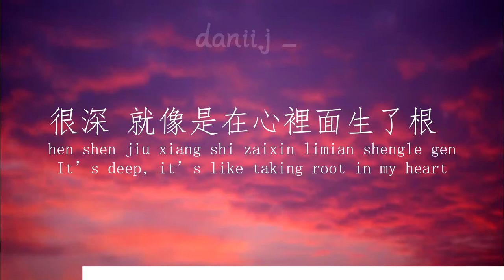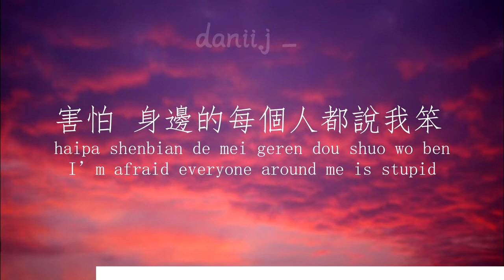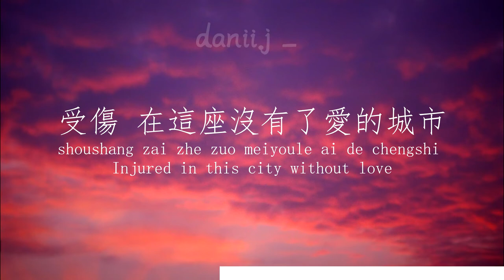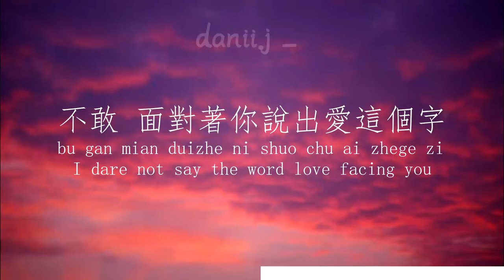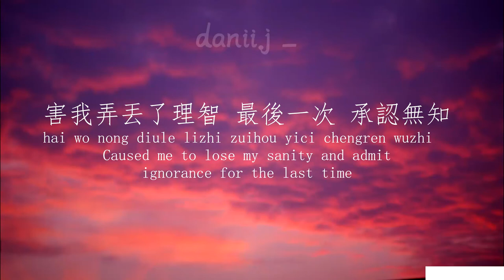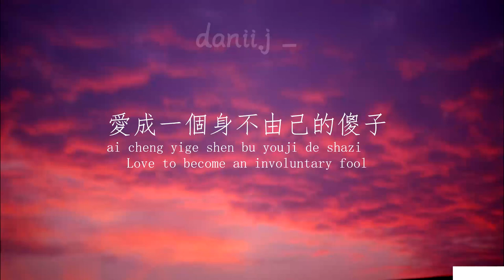Sun Yiqi 孙艺琪 - Like A Fool 像個傻子 (Lyrics in Cn, Pinyin & EnGB)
➰Follow Sun Yiqi 孙艺琪 on Baidu, Apple Music, Spotify, Youtube, Deezer

© If any producer or label has an issue with this song, photograph or video, please get in touch with me and we will sort it out, or remove this video immediately.

🎶Lyrics
Singer: Sun Yiqi (孙艺琪)
Title: Like A Fool (像個傻子)

記憶 在我心裡來來回回翻滾
Jiyi zai wo xinli lailai huihui fangun
很深 就像是在心裡面生了根
hen shen jiu xiang shi zaixin limian shengle gen
害怕 身邊的每個人都說我笨
haipa shenbian de mei geren dou shuo wo ben
容忍 是我的天份
rongren shi wo de tian fen

你給我一把鑰匙 空的房子 一個故事
ni gei wo yi ba yaoshi kong de fangzi yige gushi
予取予求的解釋 是種放肆 多麼諷刺
yuquyuqiu de jieshi shi zhong fangsi duome fengci
害我弄丟了理智 最後一次 承認無知
hai wo nong diule lizhi zuihou yici chengren wuzhi
愛成一個身不由己的傻子
ai cheng yige shen bu youji de shazi

受傷 在這座沒有了愛的城市
shoushang zai zhe zuo meiyoule ai de chengshi
假像 幸福都用冰凍來掩飾
jia xiang xingfu dou yong bingdong lai yanshi
不敢 面對著你說出愛這個字
bu gan mian duizhe ni shuo chu ai zhege zi
你也不會為我而誠實
ni ye bu hui wei wo er chengshi

Memories are rolling back and forth in my heart
It’s deep, it’s like taking root in my heart
I’m afraid everyone around me is stupid
Tolerance is my talent

You give me a key, an empty house, a story
The explanation of giving and receiving is kind of presumptuous and ironic
Caused me to lose my sanity and admit ignorance for the last time
Love to become an involuntary fool

Injured in this city without love
Fake happiness is covered by freezing
I dare not say the word love facing you
You won’t be honest for me